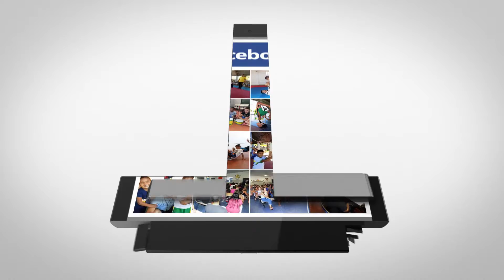Aula 113 - Karate-Do com a professora Jennifer